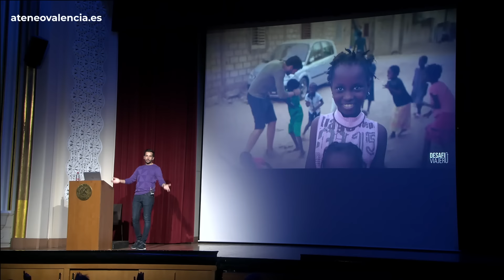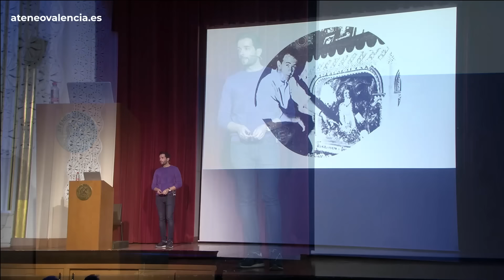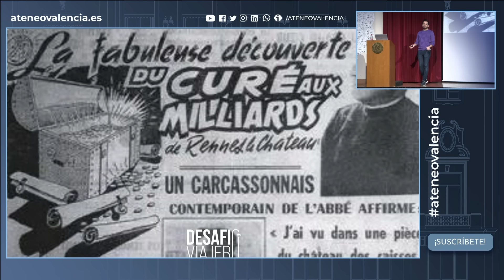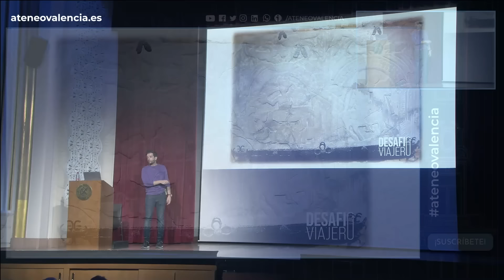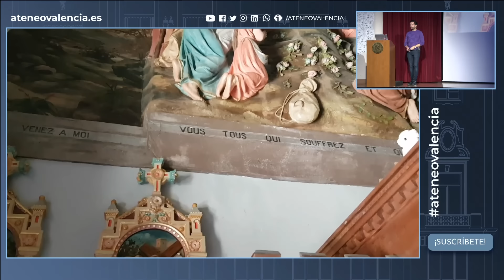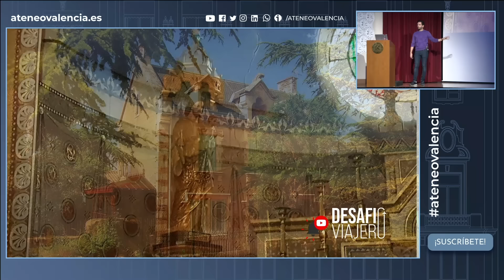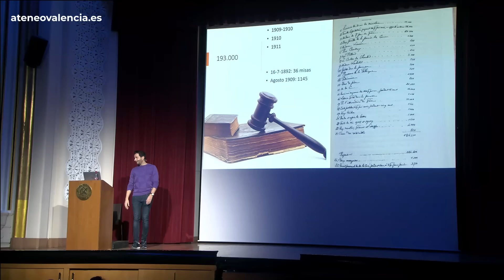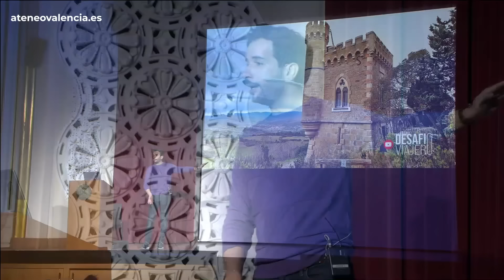El misterio de Rennes le Chateau. Grandes Enigmas | Luis Tobajas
El enigma que rodea a Rennes le Chateau tiene su origen en la época Romana, ya que cuenta la tradición que los soldados bajo el mando del emperador Tito después de destruir el Templo de Jerusalén en el año 70, encontraron un tesoro de incalculable valor bajo el suelo sagrado. Un tesoro enterrado por el mismísimo Rey Salomón y que no era otra cosa que el Arca de la Alianza y las Tablas de la Ley de Moisés.

Asombrados por tal hallazgo, transportaron aquellas reliquias a Roma, en la ciudad eterna, el tesoro quedó bajo la custodia del Emperador y del Imperio hasta el año 410 d.C., cuando los visigodos saquearon Roma y robaron el Tesoro del Templo. En su huida, Alarico, permaneció en la región de Rennes le Chateau para proteger aquel valioso botín. Para marcar el lugar en que se enterró el tesoro, se construyó una primitiva torre de piedra, la Magdala.

Ponente: Luis Tobajas, viajero y aventurero.